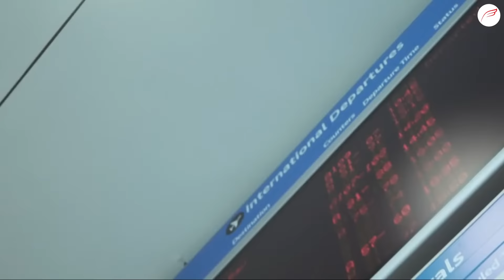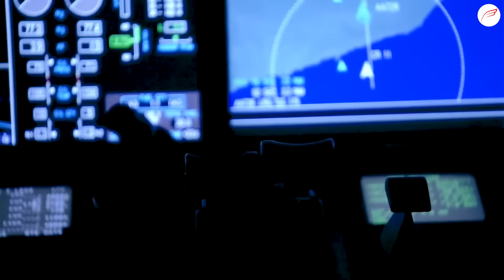KAR HONSLA - MYFLEDGE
Presenting "Kar Honsla" a promotional video by "Fledge Institute of Aviation and Hospitality" to inspire the youth of our country who wishes to build a career in Aviation and Hospitality sector as Air Hostess / Cabin Crew, Airports Ground Operations and Pilots.

Fledge Institute of Aviation and Hospitality is a premier institute founded by Ex-Airline professionals and provides all the Aviation and Hospitality training programs with latest teaching methods and lifetime placement assistance to its students.

To match the ever-growing requirements of the upcoming Service Sector, Fledge Institute of Aviation and Hospitality, under the flagship mission of government's  "Skill India" is standing tall and ensuring to make the youth more skilled and employable.

🎵 CREDITS:

Song Title - Kar Honsla
Singer - Bishwajit Ghosh
Music - Sunil Singh
Lyrics - Dr. Devendra Kafir
Audio Production - Sunil Singh
Backing Vocals - Shivani Singh
Mix & Mastered by Rupak Iyer
Creative Director - Gufran Shaikh
Video Designed by FADU

Raipur- C-54, Second Floor, Sector 5, Devendra Nagar, (near Shree Narayana Hospital), Raipur, Chhattisgarh - 492001

Guwahati- Meghmallar Complex, 2nd Floor, above NRG Mart, near Central Nursing Home, Beltola Tiniali, Guwahati, Assam 781028

Mumbai- Crystal Paradise, 413B, Off Veera Desai Rd, Andheri West, W, Maharashtra 400102

Bangalore- 411, 4th Floor, HM Geneva House, Cunningham Road, Vasanth Nagar, Bangalore - 560052

Lucknow- 4th floor, Jain Building, Park Road, Opposite Civil Hospital, Hazratganj, Lucknow - 226001

Bhopal- 2nd Floor, Sai Ram Complex, R-22, Zone 2, M.P. Nagar, Opp. Railway Track, Bhopal - 462011

Mangalore- 3rd Floor, PVS Sadan,
PVS Circle, Kodialbail, Mangalore - 575003

Nerul-  G-25, Ground Floor, Haware Centurion Complex, Sector-19A, Nerul, Seawoods, Navi Mumbai - 400706